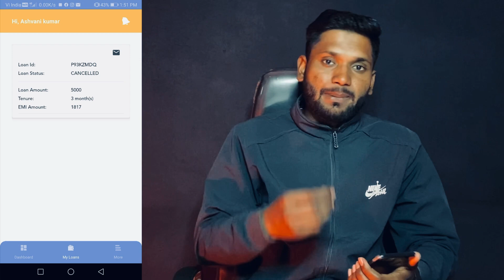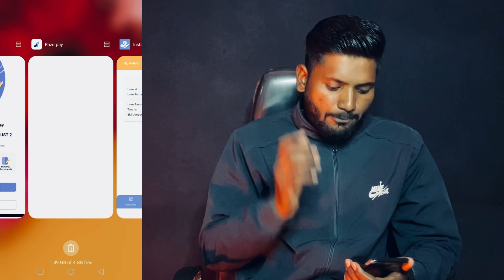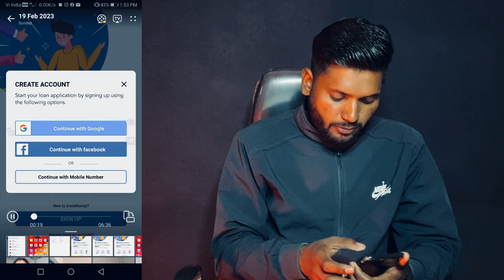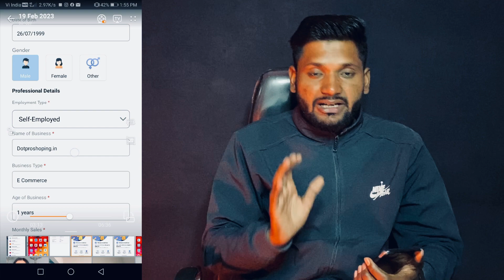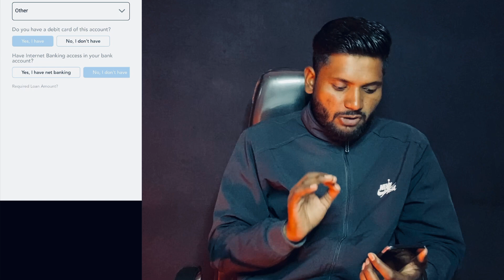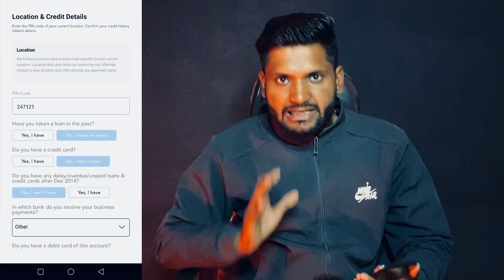✔️ Instant Personal Loan App ¦¦💵 New Loan App 2023 ¦¦✔️New Loan App today ¦¦ Without Income Proof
App Link insta money     Refer code LDC7180709

2 App link Use my Special Code ZCFCDHHF to sign up
3 App link

New loan app link 👇

100 रू Cashback Hello Friend, Are you in urgent need of money? Quick loan for you in minutes from True Balance!

New Video.

100% Safe

            { ASHVANI KUMAR }